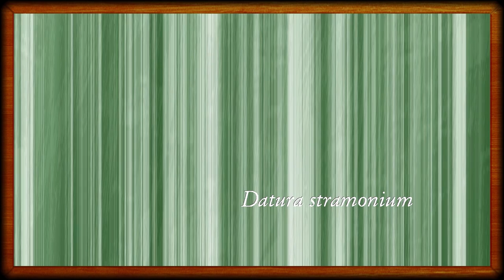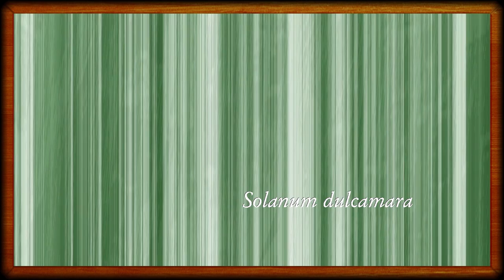Weed Suite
Malva neglecta 00:08
Datura stramonium 05:38
Solanum dulcamara 08:42
Leontodon hispidus 13:55
Impatiens glandulifera 19:32
Euphorbia cyparissias 22:49
Tussilago farfara 29:29
Persicaria maculosa 33:57
Cardamine hirsuta 36:29
Tragopogon dubius 42:07
Stellaria media 47:00
Taraxacum officinale 52:41
Urtica dioica 57:34
Sambucus ebulus 01:02:34
Rumex obtusifolius 01:07:25